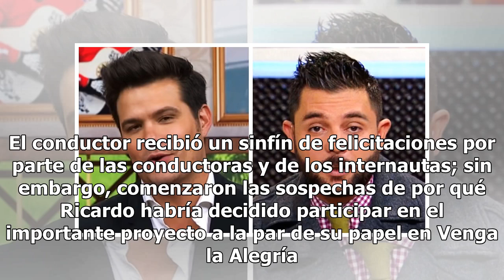Ricardo Casares debuta en el doblaje ¿tras fracaso de VLA? (VIDEO)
No cabe duda de que el matutino Venga la Alegría no deja de sorprender a los televidentes. Desde que se anunciaron importantes cambios, como la salida de Ingrid Coronado, nada ha sido igual, pues le siguieron modificaciones que le han dado un giro total al programa. En esta ocasión fue el conductor ...